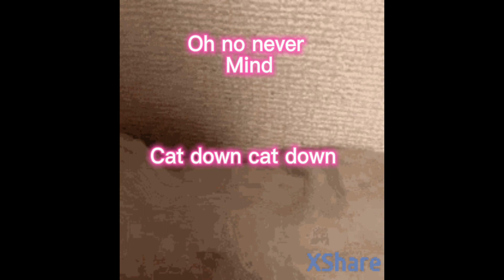Funny animals videos/Cameron Messier